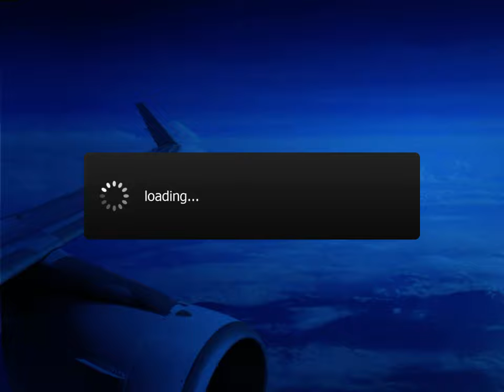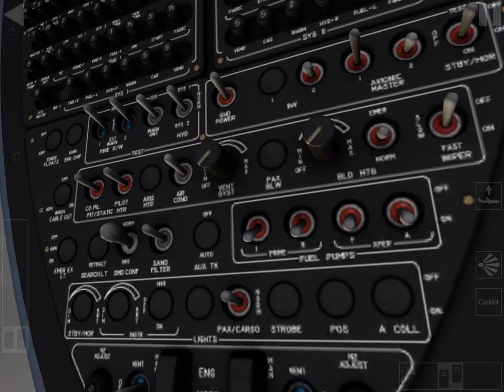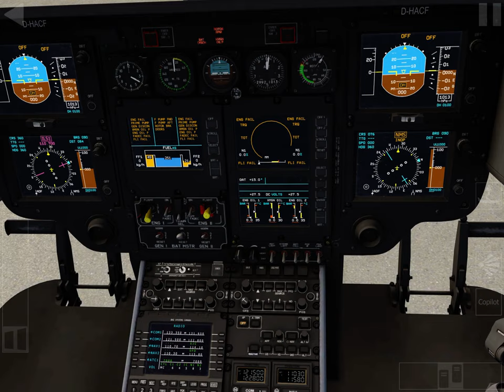Flying EC135 doing landing shutoff-startup and taking off.